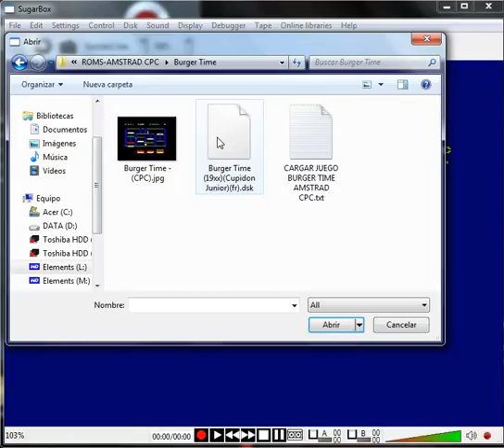Burger Time - Amstrad CPC - emulador SugarBox 0.26b - testeado en Windows 7 x64